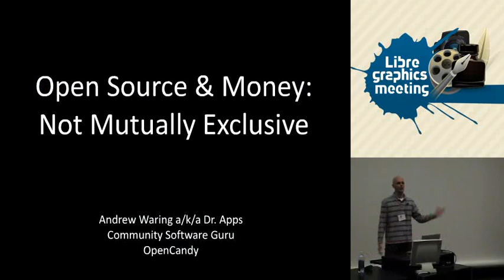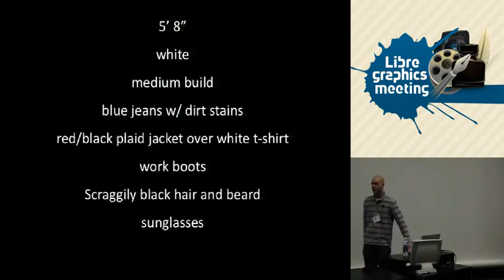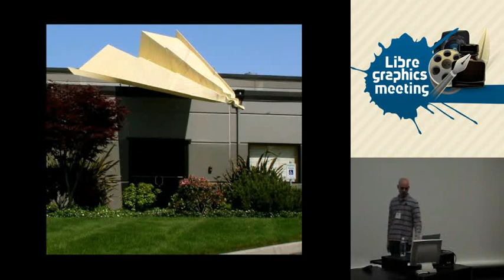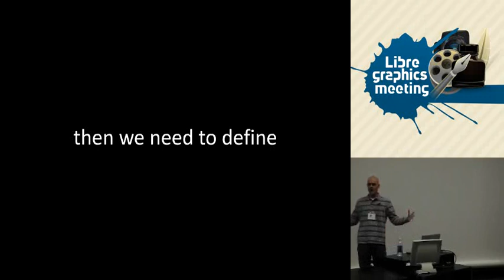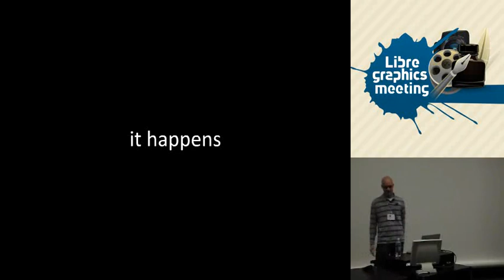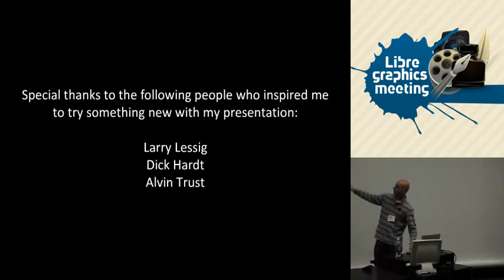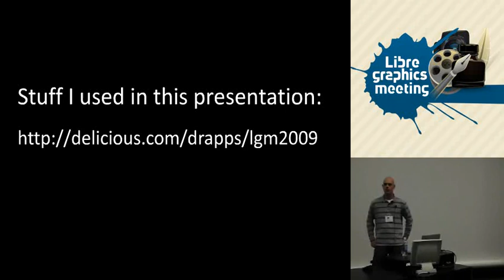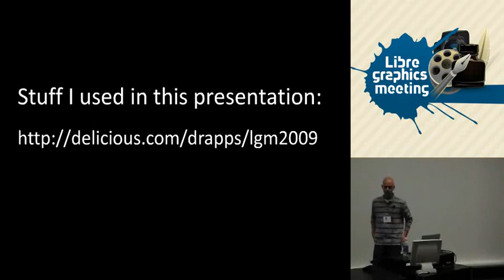Open Source and Money: Not Mutually Exclusive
Andrew Waring
OpenCandy